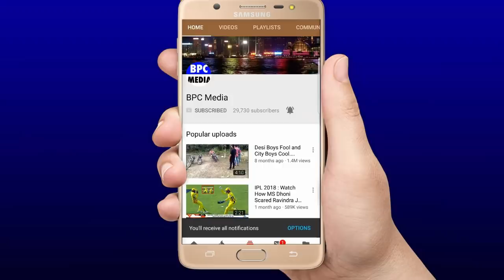देखिये,T20 सीरीज से पहले Rohit और Pant ने प्रैक्टिस में मचाया तहलका,लगाए होश उड़ाने वाले छक्के